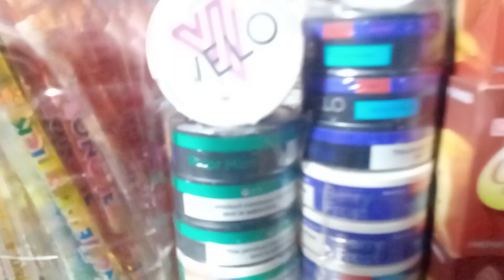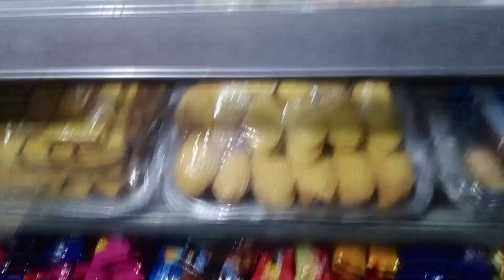Meri Shop ka Front Display.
Hey there, it's me,Usman, and I'm super pumped to have you hanging out with me on my vlogging journey!